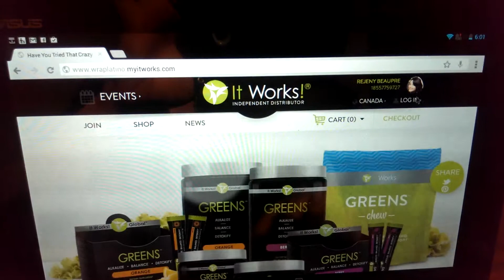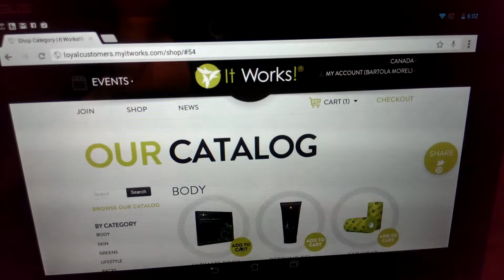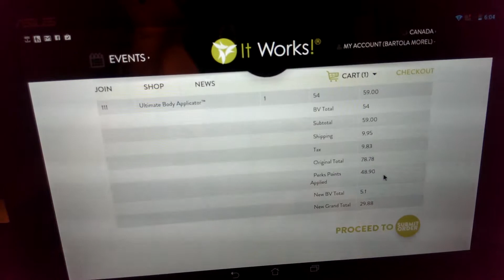Cómo utilizar los Puntos Perks $ Clientes Fieles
¡Utilizar sus $ en productos GRATIS es fácil, sólo siga las etapas!
Valla a para inscribirse cómo cliente fiel.